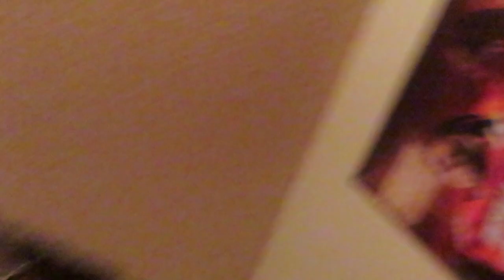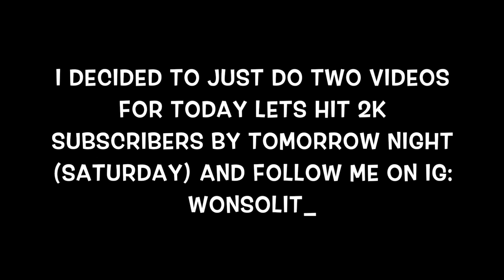4th OF JULY FIRECRACKER PRANK ON MY LITTLE BROTHERS!!! *MUST WATCH*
fire cracker on my little brothers lets get this video to 25 likes for another prank video
*ABOUT ME*
I am 19yrs old, I graduated from High School & I have 2 kids. A little girl that is 3 her name is Aaliyah, & my son is 1 & his name is Hi’Keem.
*LOCATION*: Huntsville, AL